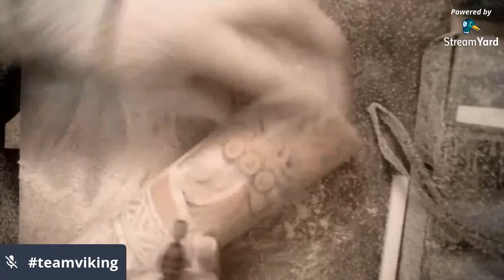Monday Carving Live. 'The Viking Battle of Britain'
Continuing in the saga that is this carving.
I will be getting busy with the dremel and carving some dust.